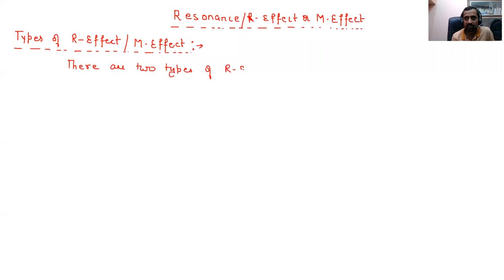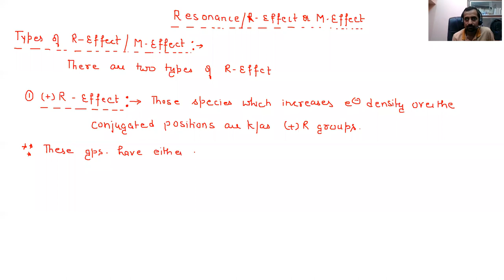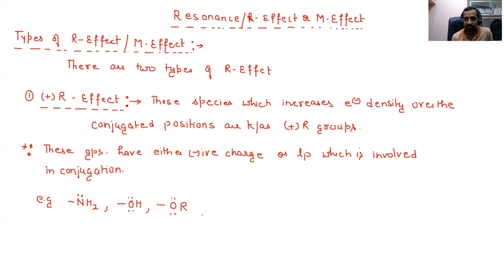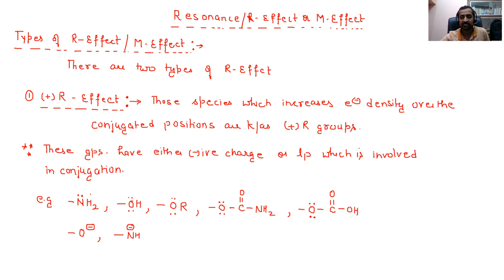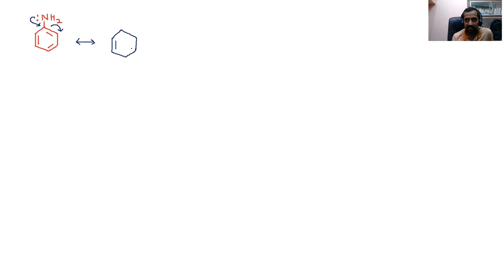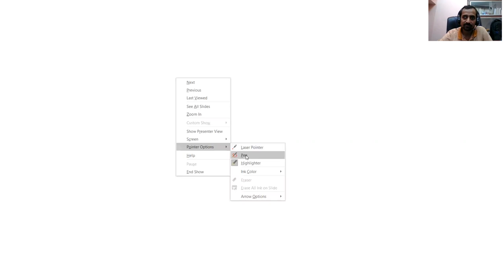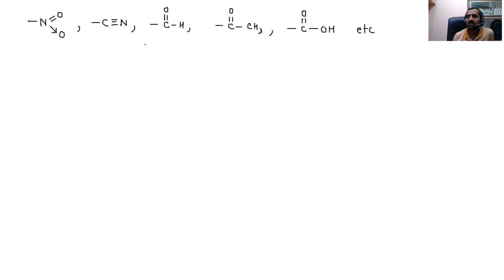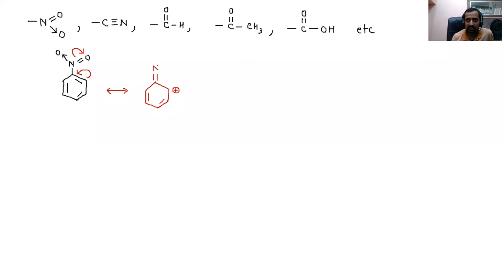GOC HINDI MEDIUM [ PART - 12 ]